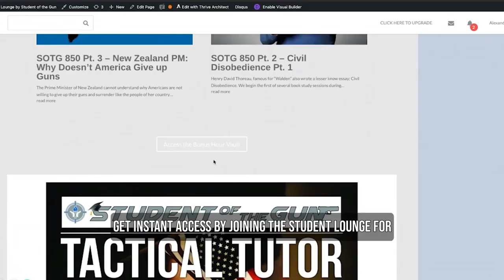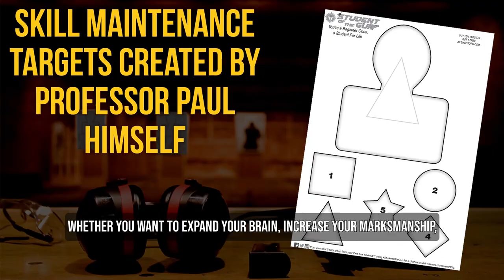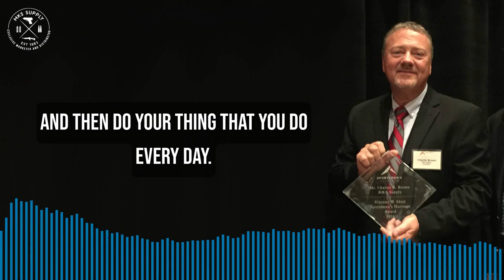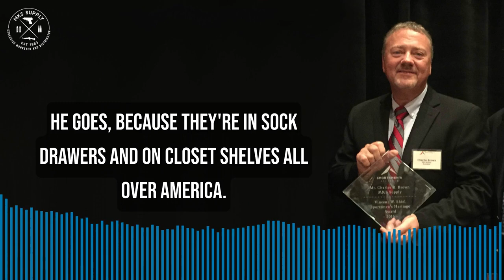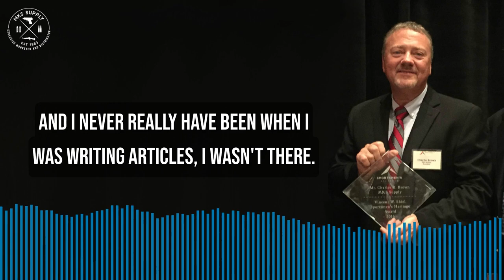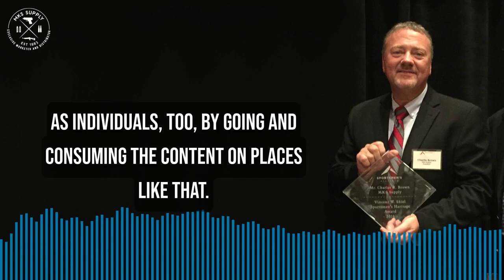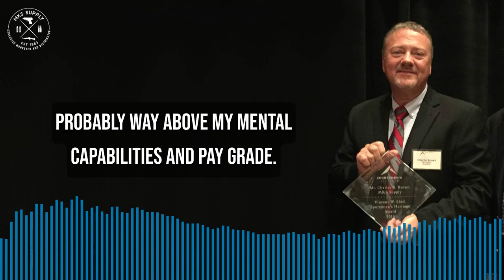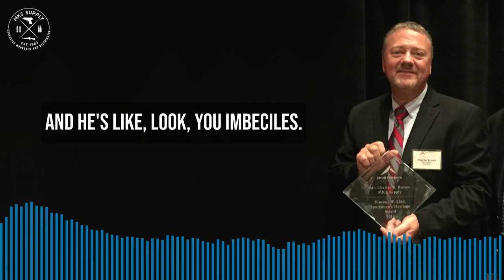State of the Gun Industry w/ MKS Supply | SOTG 1198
What exactly is the state of the industry? We are joined by Charles Brown, “Charlie” to his friends, of MKS Supply. Charlie has been in the firearms industry in one form or another his entire life. The Professor and Mr. Brown will discuss the past, present, and future of the gun business.

We have a Duracoat Finished Firearms segment for you. Is there more than one kind of black? During our Brownells Bullet Points we discuss hardware. How many magazines should you have for your rifle and what’s up with EOTech optics?

Additionally, all of us at Student of the Gun are excited to welcome back one of our original partners. Who would that be? Listen louder.